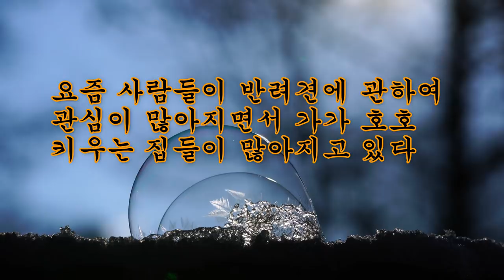동물 학대를 하면 생기는 일 용한점집,용한무당, 부천,일산 (녹수부인당,010-2974-8999)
동물 학대를 하면 생기는일 용한점집,용한무당, 부천일산 (녹수부인당,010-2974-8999) 얼굴보고  정확히 상담을 하시는 분입니다